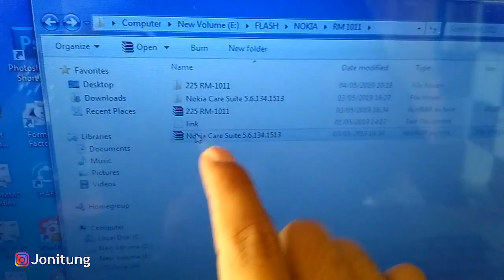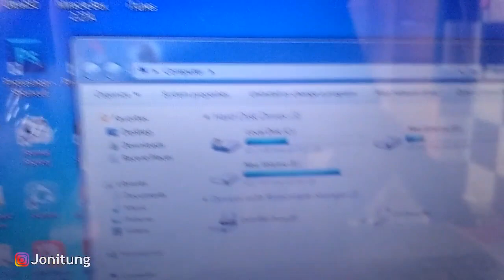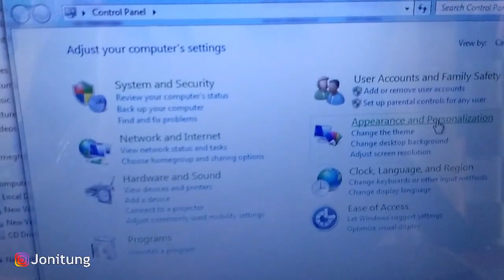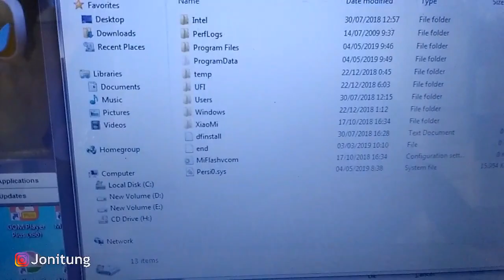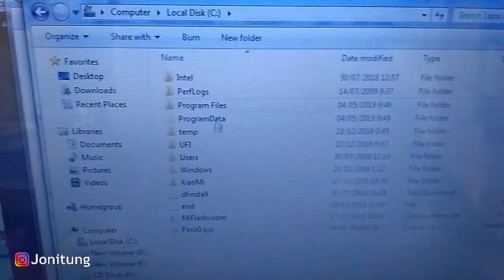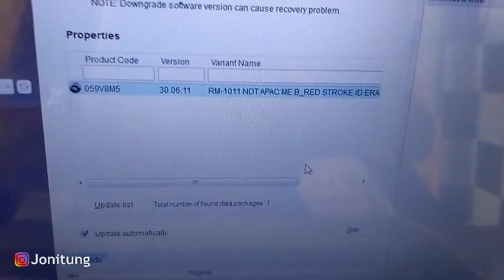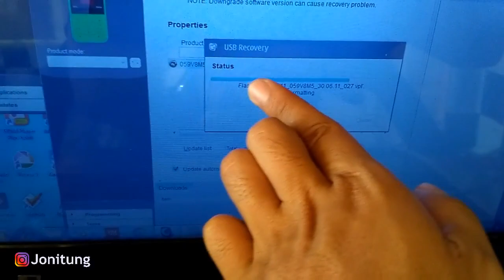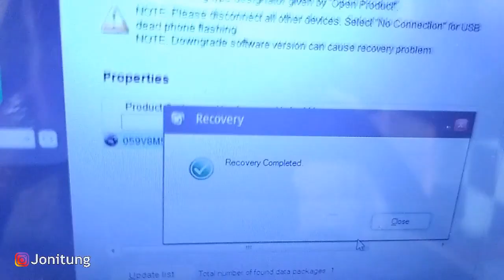Flashing Nokia 225 TA 1011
Semoga bermanfaat dan salam kenal gaes
Jon itung